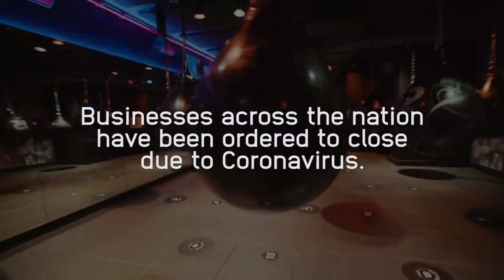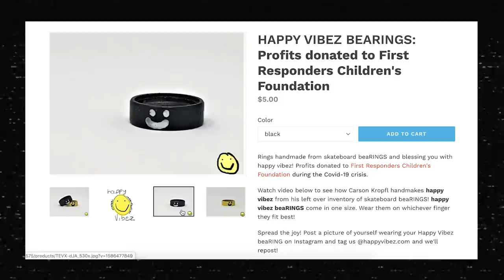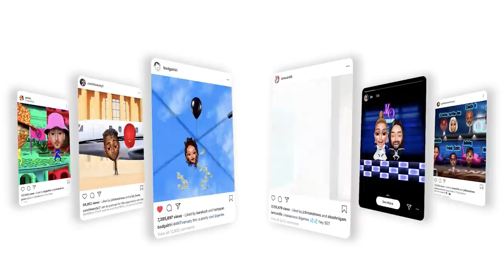YOUNGEST Successful Entrepreneurs! | Batting Gloves, Bath Bombs & MORE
Businesses across the nation have been ordered to close, but these young entrepreneurs NEVER stop hustling!

COMMENT with someone or something you wanna see on the show!